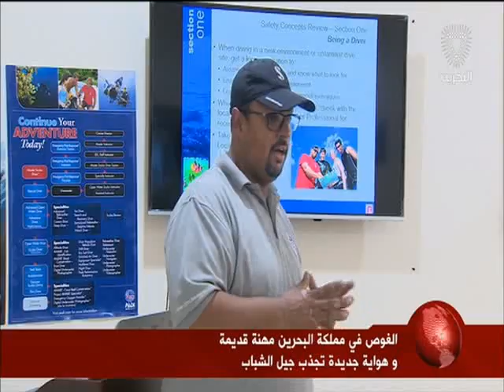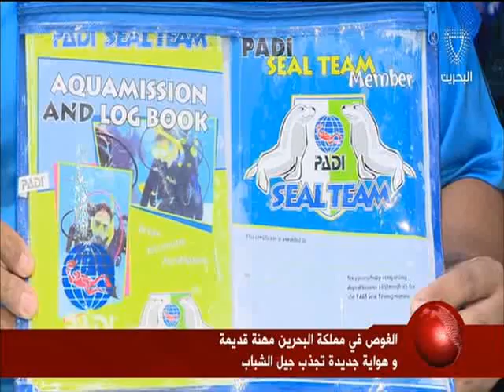البحرين: التقرير: الغوص في مملكة البحرين مهنة قديمة وهواية جديدة تجذب جيل الشباب